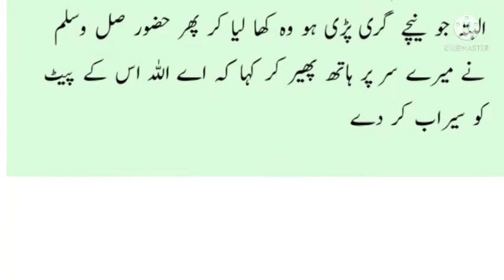islam is very good / what has happened to islam / aaj ki achi baat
Shoaib tv st
Shoaib tv shorts